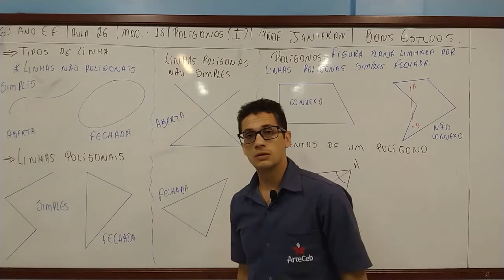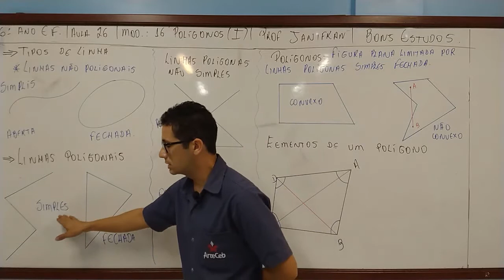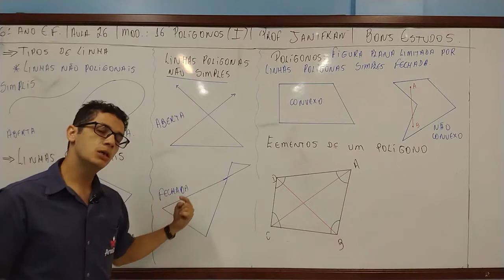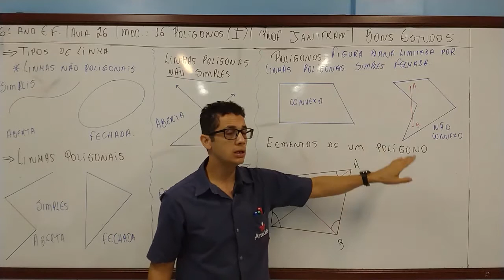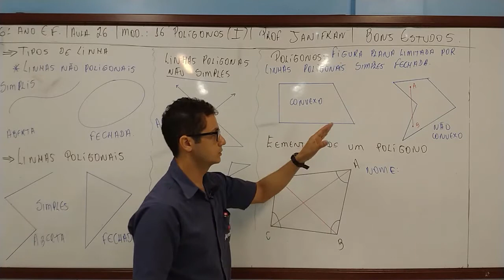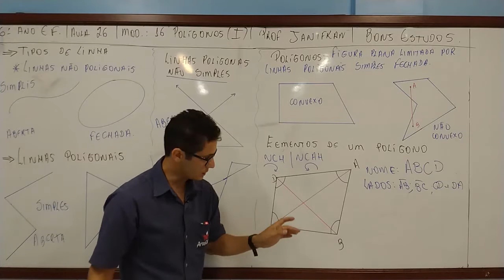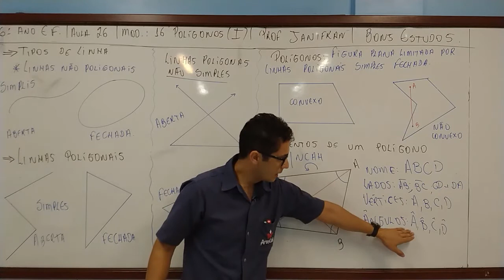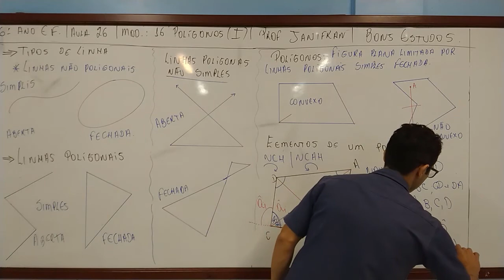23/06 - 6º ANO (EF) - MATEMÁTICA - MÓD. 16 - POLÍGONOS - JANIFRAN BARROSO